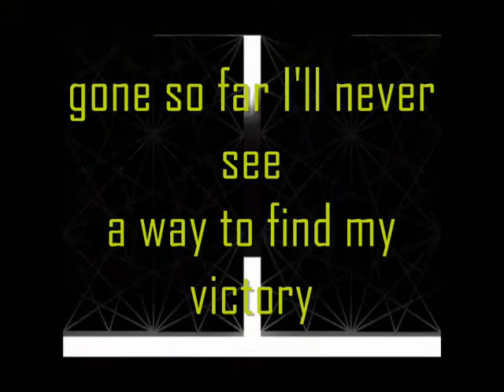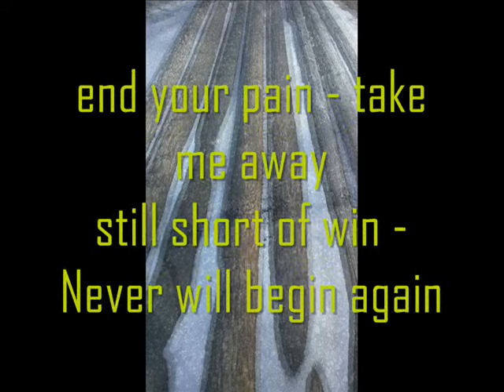Scrap Rabbit - End Your Pain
visually improved
from album "Abyss Center"